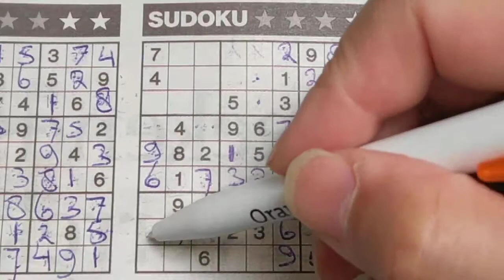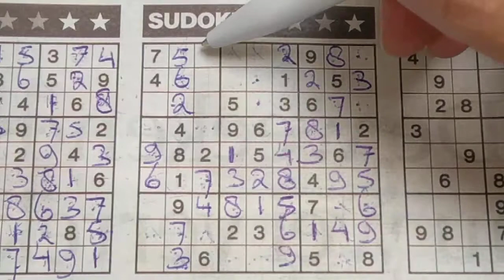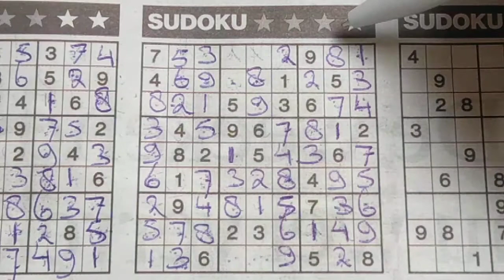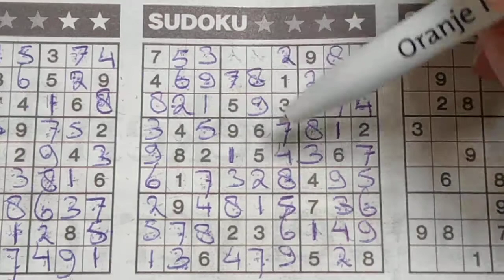Thursday. Bonus Extra edition. (#820) Three Stars Sudoku puzzle. 05-14-2020 Extra part 3 of 6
Enjoy the Three Stars Sudoku puzzle (Thursday 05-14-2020 edition)